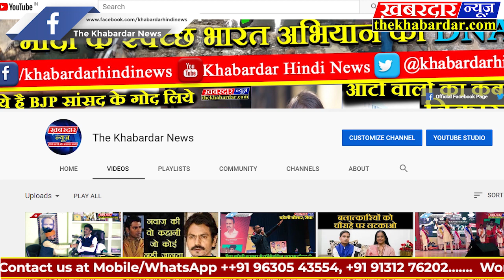नर्मदा गौ कुंभ गीता ग्वारीघाट जबलपुर Narmada Gou Kumbh 2020 Jabalpur Madhya Pradesh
नर्मदा कुुंभ 2020: नागा साधुओं और संतों की अगुवाई में नर्मदा कुंभ 2020 में संतों के पेशवाई, नागा साधु किन्नर संत बने आकर्षण का केंद्र. नर्मदा कलश यात्रा. नर्मदा गौकुंभ 2020 मंगल कलश यात्रा में नारीशक्ति शामिल हुईं, संतों ने किया पूजन.

जबलपुर में साधु-संतों और नागा बाबाओं की भव्य पेशवाई के साथ मां नर्मदा गौ कुंभ का विधि विधान से शुभारंभ हो गया।नर्मदा तट ग्वारीघाट जबलपुर में लगातार 9 दिनों तक संतों का समागम, तो इस धर्म और आस्था के संगम में डुबकी लगाने हजारों लाखों लोग आए।

24 फरवरी से 3 मार्च 2020 तक चलने वाले गौ कुंभ के पहले दिन साधु-संतों की भव्य पेशवाई निकली, इसे देखने बड़ी संख्या में श्रद्धालुओं की भीड़ जुटी। नर्मदा को स्वच्छ और अविरल बनाने का संदेश देने आयोजित कुंभ में रोज़ाना देश के अनेकों कलाकारों की प्रस्तुतियां ।